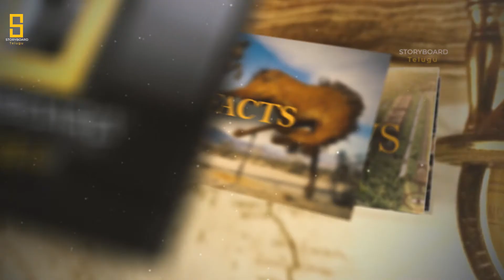Unknown Facts about Forbidden North Sentinel Island | STORYBOARD TELUGU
North Sentinel Island is one of the Andaman Islands, an archipelago in the Bay of Bengal which also includes South Sentinel Island. It is home to the Sentinelese and it is one of the world's forbidden islands. People in the island are still untouched by the modern world, This places still remain unexplored and are shrouded in mystery.

Hi! guys welcome to storyboard channel . In this  Channel you will find latest news, trailers ,teasers ,facts videos , history and may more (all-in-one destination ).on our channel we  love sharing  knowledge and experiences with you all guys but only one thing you should do is to Subscribe to see more interesting videos on your feed! go ahead and hit subscribe Butten

Best Telugu Content is our Target...STO